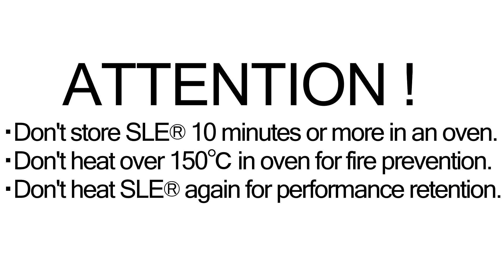固体潤滑材の賦形動画（ヒートガンとオーブンを使った賦形）- Solid Lubricant, easy molding by a heat gun or an oven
固体潤滑材のヒートガンとオーブンを使った簡単な賦形です。

水溶性樹脂ベースの新たな固体潤滑材は、複合材料・チタンなどの難削材の孔あけ、トリミング、削り出しおよび切断工程に使用できます。 高レベルな機械加工に好適です。
■特長
・ドライプロセスの機械加工を可能にします。溶剤洗浄は不要です。
・工具の摩耗および摩擦熱を低減します。 また、切削面の品質を向上させ、工具の寿命を延ばします。
・融点が低いので、CFRP切断粉の散乱を低減します。
・クーラントと比較して、機械加工中の切断面の温度が安定しています。
・ヒートショックがなく、工具の欠けが少なくなります。
・固体潤滑材を載せることで、被削材表面を保護することができます。
・可撓性があり、ヒートガンによって容易に賦形できます。

A new solid lubricant made from water-soluble resin enables dry machining of difficult-to-cut materials such as composites and Ti-6Al-4V, and improves the cutting surface quality and extends the tool life. It’s suitable for high level machining.

■Features
・The solid lubricant enables machining of dry process. No need of solvent cleaning.
・The solid lubricant reduces wear of tools and friction heat. It also improves the cutting surface quality and extends the tool life.
・The melting temperature of solid lubricant is low, thus it reduces CFRP cutting dust scattering.
・In comparison with coolant, the cutting surface temperature during machining is stable. There is no heat shock and it reduces chipping of tools. The surface of your workpiece can be protected by placing solid lubricant.
・The solid lubricant is flexible and can be easily shaped by a heat gun.
・The solid lubricant can be also used drilling, trimming, cutting and sawing process.